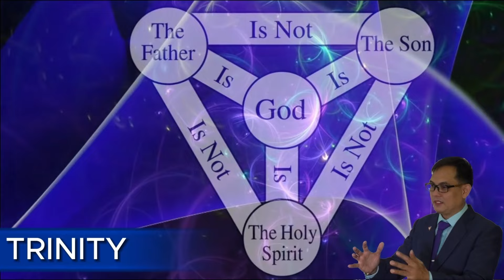Lessons in Economy Part 3